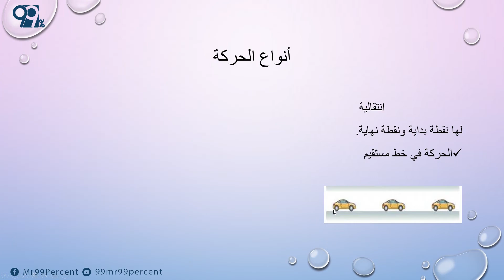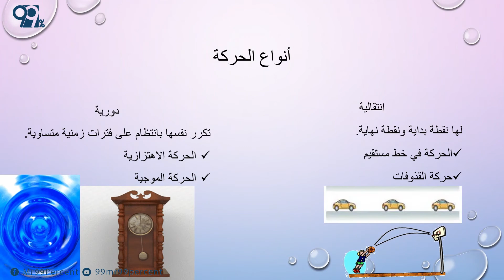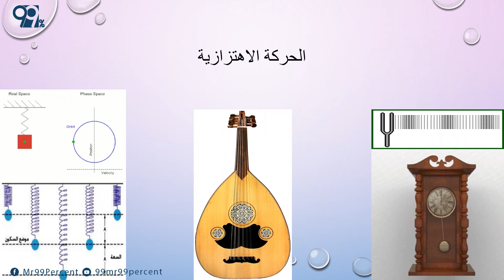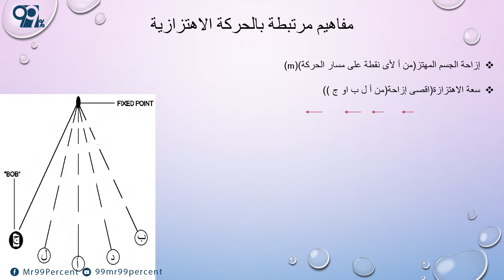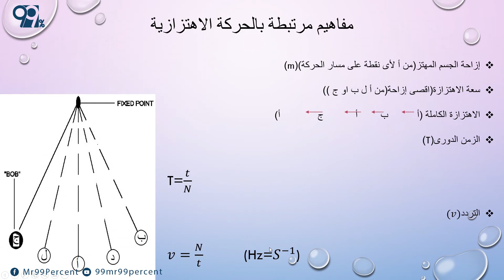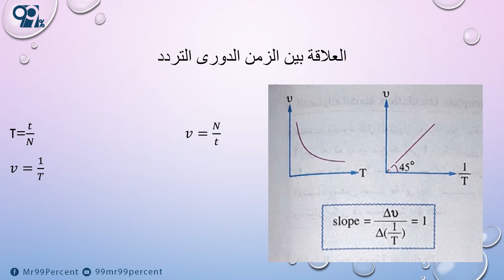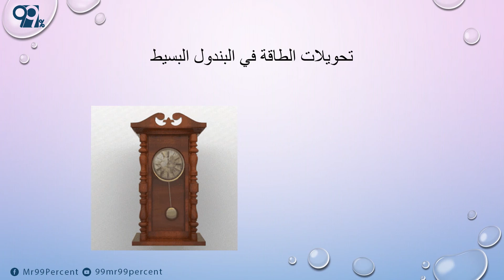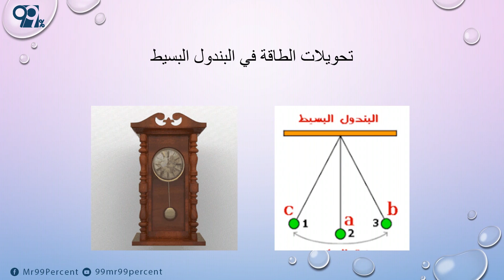الحركة الاهتزازية - الفيزياء - الصف الثاني الثانوي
مهندسين و دكاترة جايين من المستقبل لطالب الثانوي يقولوله ازاي يوصل لحلم ال99% عن طريق شوية نصايح و فيديوهات علي اليوتيوب للمرحلة الثانوية.